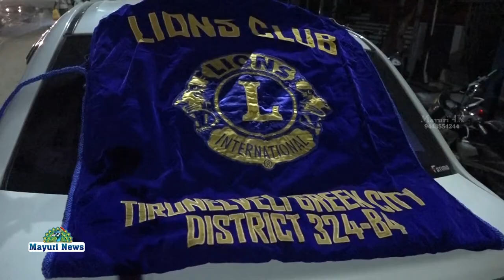ஜங்ஷன் ரயில் நிலையம் முன்பு சாலையோரங்களில் வசிக்கும் மக்களுக்கு 62வது நாளாக இரவு உணவு வழங்கப்பட்டது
திருநெல்வேலி ஜங்ஷன் ரயில் நிலையம் முன்பு சாலையோரங்களில் வாசிக்கும் மக்களுக்கு 60 வது நாளாக இரவு உணவு  வழங்கப்பட்டது

சமூக ஆர்வலரும் டிரஸ்ட் நிறுவனரும் செஞ்சிலுவை சங்க உறுப்பினரும் கிரீன் சிட்டி அரிமா சங்க தலைவருமான அரிமா திருமலை முருகன் தொடர்ந்து 60 வது நாளாக உணவு வழங்கினார் இந்தக் கொ ரா னா தொற்றுநோய் தடை உத்தரவு ஆரம்பித்த நாள் முதல் ஒருநாள் கூட இடைவெளி விடாமல் தொடர்ந்து தனது சமூக பணிகளை ஆடிக்கொண்டிருக்கும் அரிமா திருமலை முருகன் அவர்களை சமூக ஆர்வலர்கள் பாராட்டினார்கள்.  மேலும் இந்நிகழ்ச்சியில் ரஜினிகாந்த் ரசிகர் மன்ற மாவட்ட தலைவர் பாலகிருஷ்ணன் மற்றும்  சிகாமணி, திருநெல்வேலி பசுமை  சங்க உறுப்பினர் அரிமா கணேசன்  மற்றும்  அரிமா சங்க உறுப்பினர்கள் மற்றும் நண்பர்கள் கலந்து கொண்டனர்